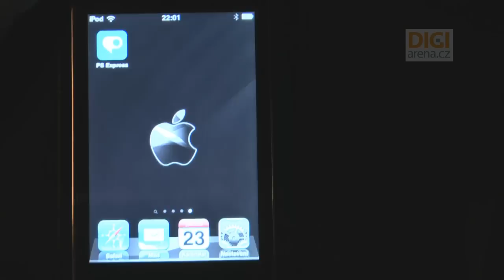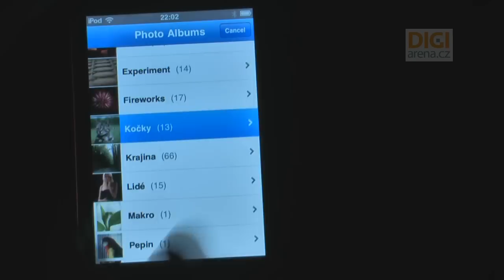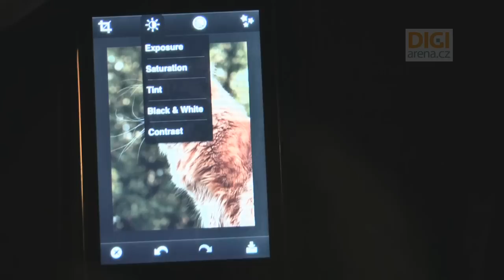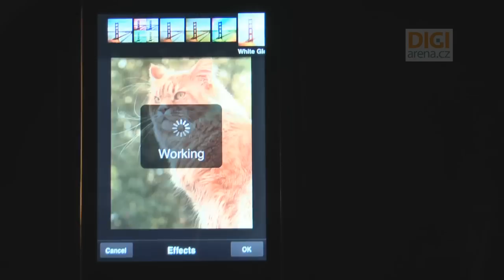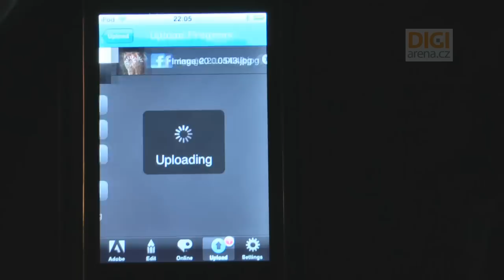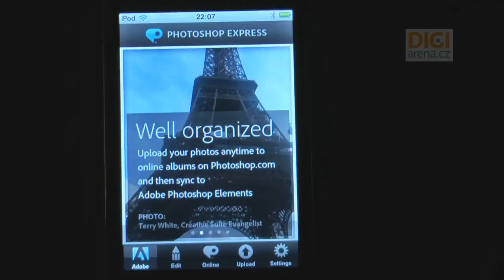Photoshop pro iPhone: preview